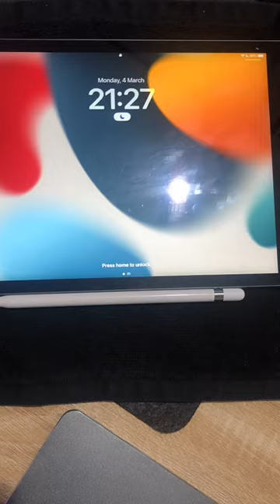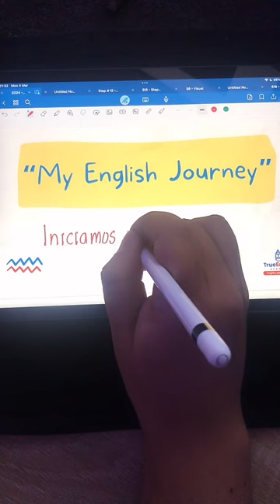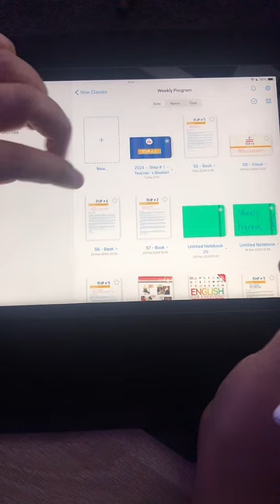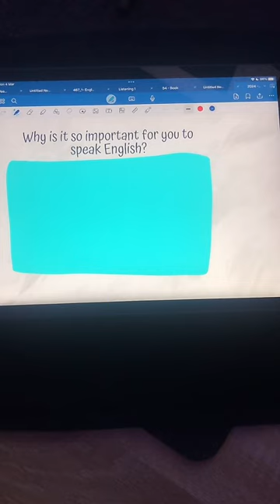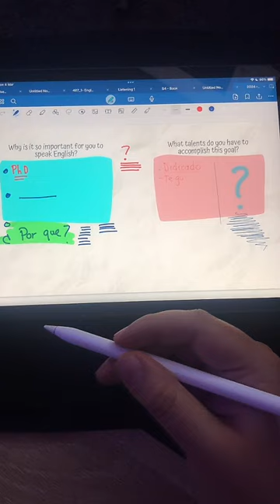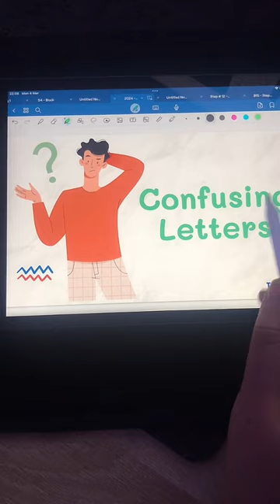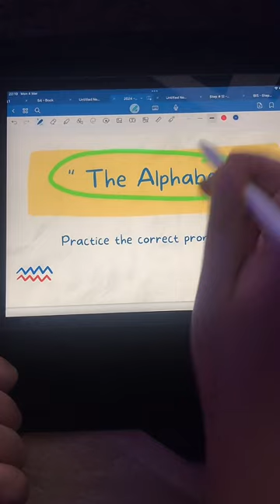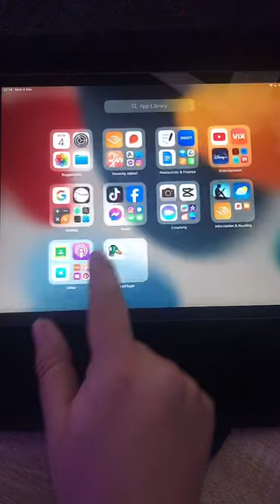LIVE on TIK TOK - Clase # 3 – El Camino al Bilingüismo